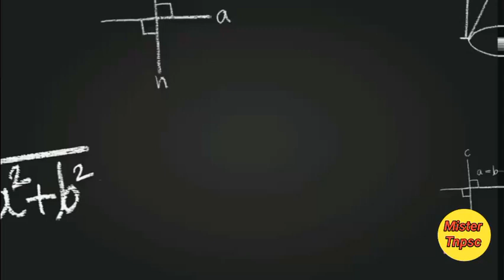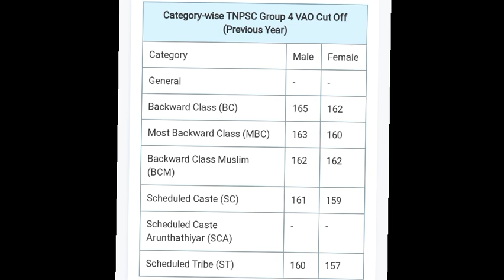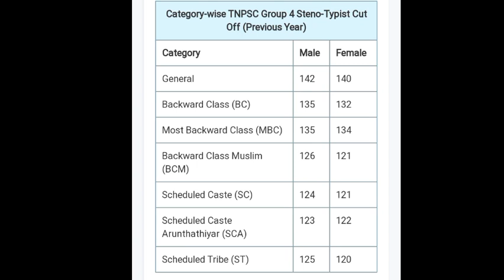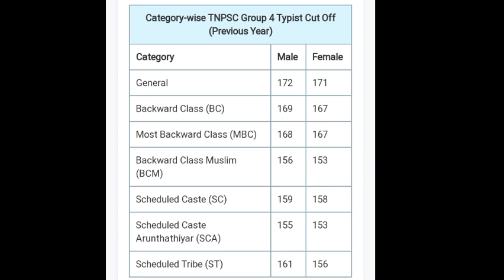What is the cutoff for Previous Year Group 4 Exam | How to Gain Tamil Papers Above 45 Marks